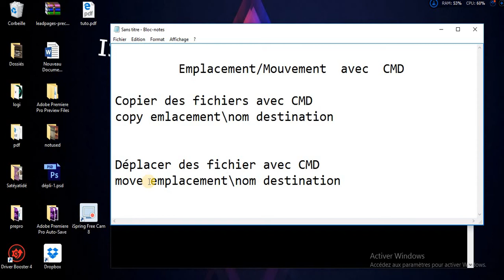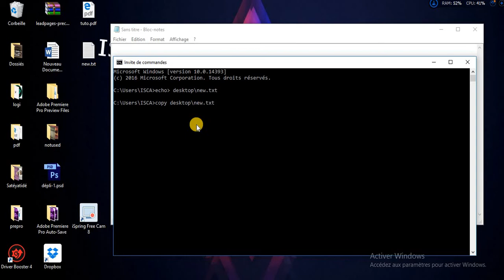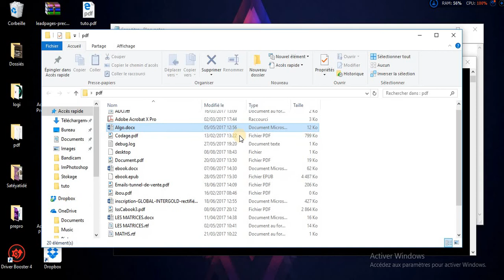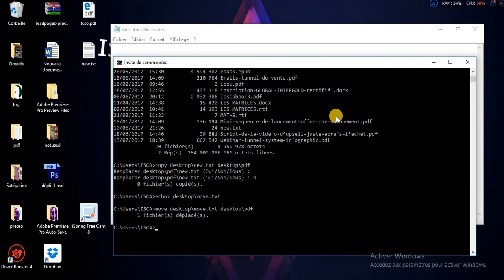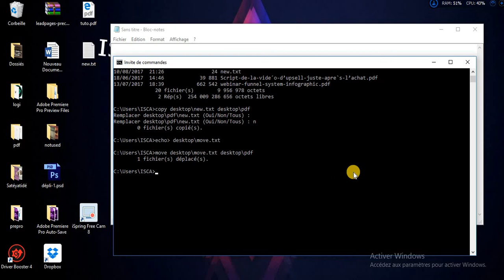[Tuto] Copier et déplacer des fichiers avec CMD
Merci d'avoir suivi cette vidéo sur "Copier et déplacer les fichiers avec CMD".
-Pour copier un fichier vers un répertoire :
copy emplacement\nom emplacement

-Pour déplacement un fichier vers un répertoire
move emplacement\nom emplacement

(c'est rapide et ça aide ma chaîne à se développer)

comment copier un fichier dans un répertoire avec cmd
comment copier des fichiers dans un répertoire avec cmd
comment déplacer un fichier vers un répertoire avec cmd
comment déplacer des fichiers vers un répertoires avec cmd

A propos de IndefiniWorld
Créer Pour Apprendre Et Apprendre Pour Créer
J'ai quitté l'Université à l'âge de 19 ans pour monter mon entreprise sur le net - IndefiniWorld
A l'époque je faisais l'informatique, plus précisément Réseaux-Télécoms. Et ceci prouve un peu mon attention au développement, le futur. L'informatique est un domaine qui me passionne beaucoup, vraiment. Je m'y exprimais pas mal, en "langage informatique", trop sophistiquer. J'ai cependant réaliser que ce que j'avais réellement besoin, c'était de m'exprimer vraiment de la bouche, échanger mes idées par les moyens les plus compréhensibles possible, et donc apporter quelque chose à l'humanité, au monde.
J'ai toujours été un grand passionné du Développement Personnel.
Je me suis toujours, pendant longtemps, posé des questions sur le développement de l'homme, ses capacités, forces et puissances mentales. Bon bref
Aujourd'hui, je suis coach en développement personnel et professionnel, et à travers cette entreprise "Indefiniworld", Je compte bien aidé le maximum possible de personnes pour réussir dans la vie en vivant leur rêve et connaître le bonheur.
Je m'engage à assurer le développement de toutes les personnes qui déciderons de me suivre et appliquer mes conseils.
Je reste à votre disposition. Rejoignez moi sur tous mes réseaux et évoluons ensemble tout les jours !
Issiaga, CAMARA
Indefinity,
IndefiniWorld,

Merci